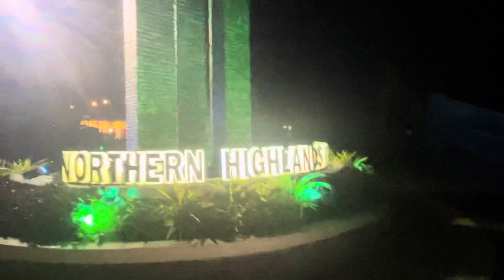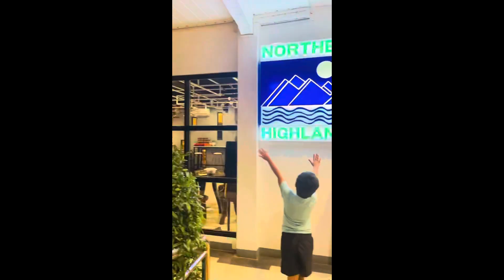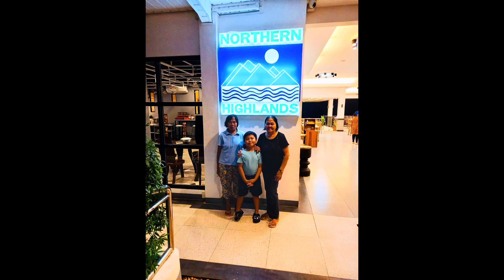Family Dinner @Northern Highland Resort,Buruun Iligan City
Northernhighlandresort Iligan City#Jaze_travel_vlog